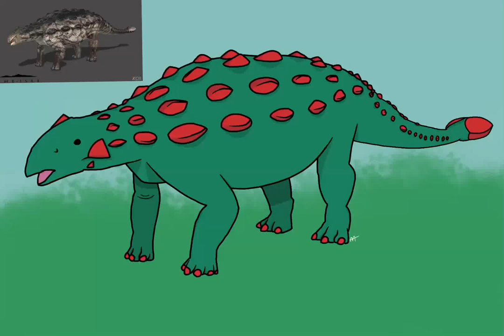The isle drawing | Atlas Art